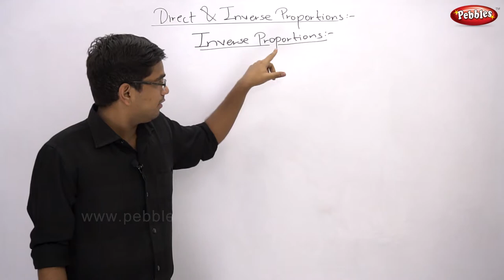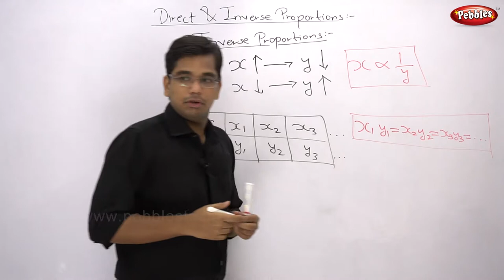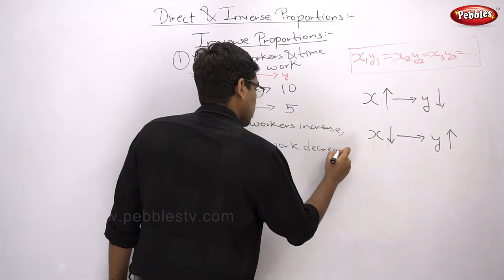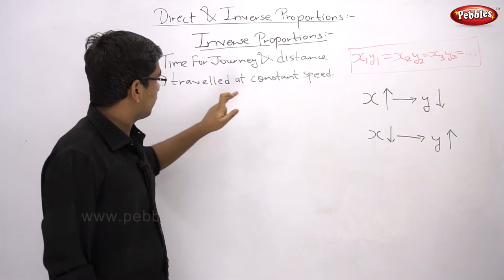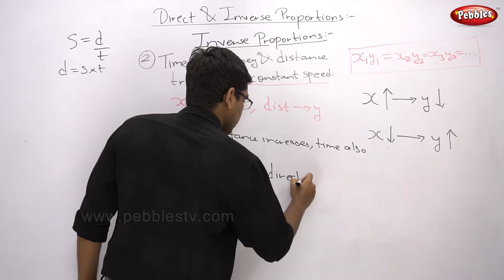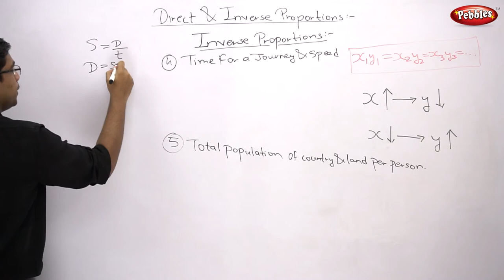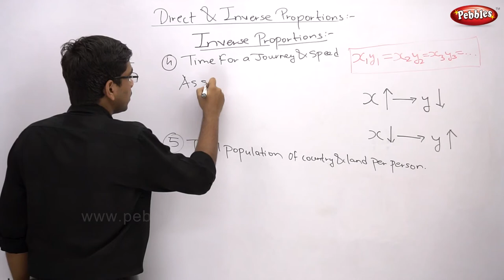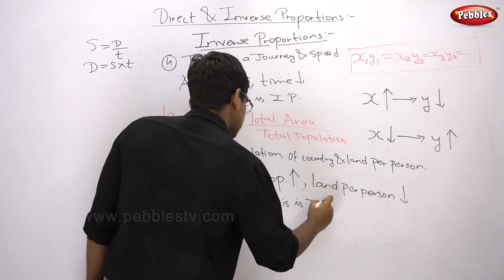CBSE | NCERT | Class 8 | Maths |Algebra |Direct & Inverse Proportion | 4 |Hindi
These are videos for CBSE SSC NCERT Class 8 Mathematics where the explanation is given in Hindi.

Pebbles has started a new e learning series for CBSE NCERT SSC Class 8 English Medium. In these videos explanation is given in Hindi so as to make it easy for most students and parents too.

This course consists of following subjects :

Maths
Environmental Science
Social Science
Languages

Along with detailed coaching by experts, numerous examples or questions are solved.